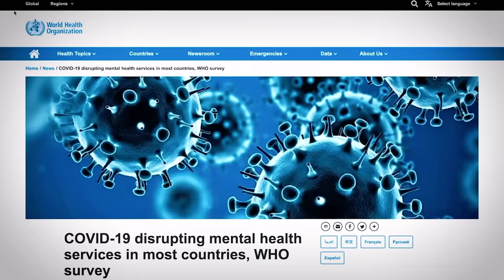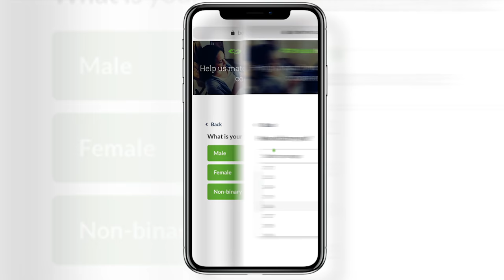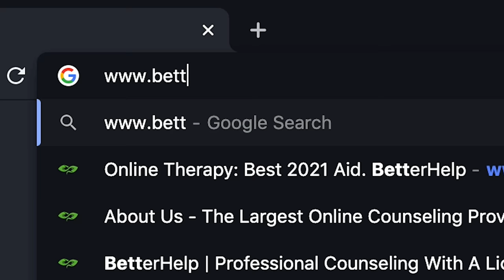I Live in a VAN 🚐 I Work in a VAN 🚑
Song 1 American Dream by Judah the lion
Song 2 Under the sun by Kylie Odetta

Occy and have moved into my van to join the van life movement in Australia, allowing me to live, work and travel full time! I cannot wait to get out there and overland Australia 🙌🏼